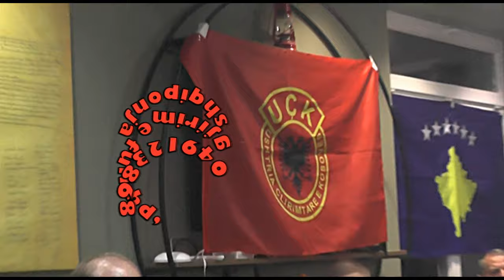VLLEZRIT KRYEZIU MLEQAN 2024 - KENG PER HEROIN AFRIM BUNJAKU